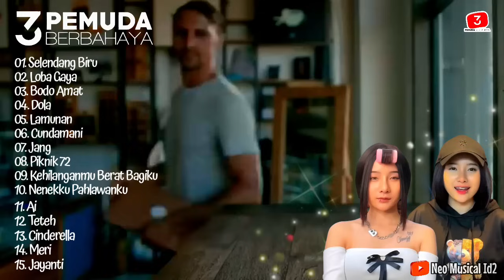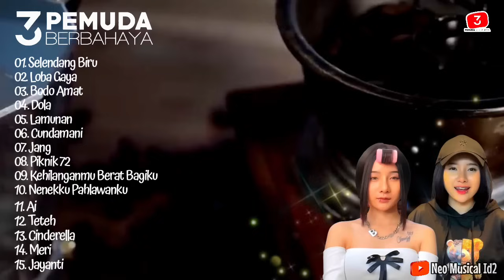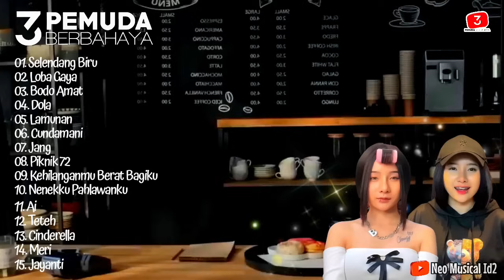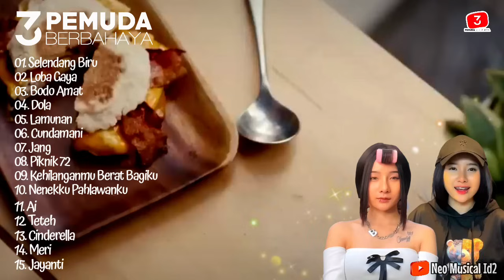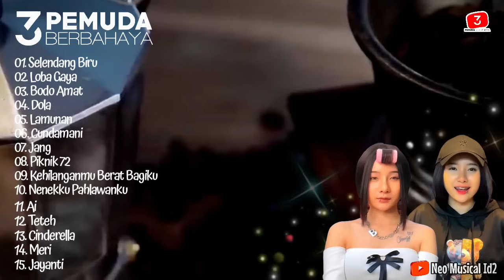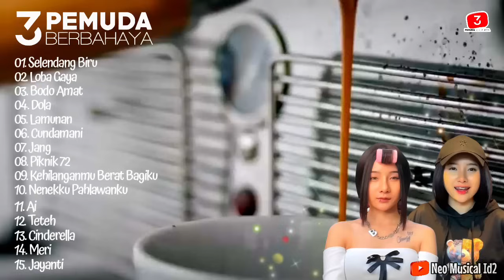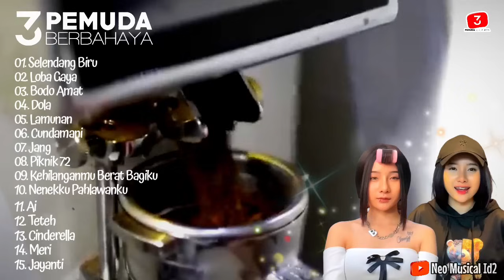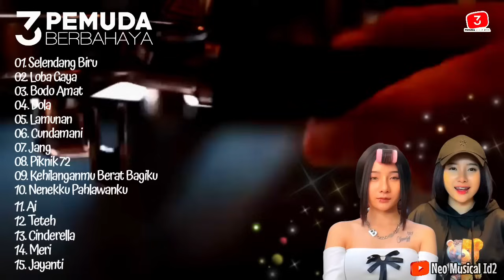SALLSA BINTAN X 3PEMUDA BERBAHAYA II FULL ALBUM REGGAE 2024 II SELENDANG BIRU LOBA GAYA BODO AMAT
Dukung selalu Neo Musical id2 agar kita lebih semangat membuat konten musik terbaru dan terpopuler saat ini.
Suport selalu @3pemudaberbahayaofficial

01. Selendang Biru
02. Loba Gaya
03. Bodo Amat
04. Dola
05. Lamunan
06. Cundamani
07. Jang
08. Piknik 72
09. Kehilanganmu Berat Bagiku
10. Nenekku Pahlawanku
11. Ai
12. Teteh
13. Cinderella
14. Meri
15. Jayanti

sallsa bintan,
salsa bintan,
salsa bintang,
3 pemuda berbahaya feat salsa bintan,
3 pemuda berbahaya salsa bintan,
3 pemuda berbahaya feat salsa bintan cover,
3 pemuda berbahaya (feat. salsa bintan) pecah seribu,
3 pemuda berbahaya featuring salsa bintan pecah seribu,